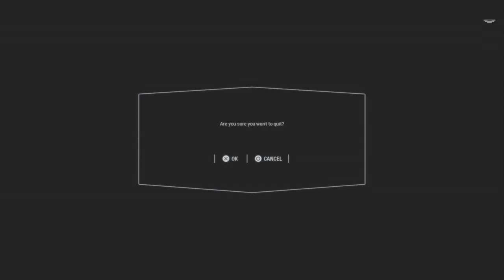REBELS RETAKING ENDOR! | Star Wars Battlefront 2: Space To Ground Gameplay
In this Star Wars Battlefront 2 video we play 2 matches. Staring with some Starfighter Assault and ending off with some Galactic Assault. Both matches are linked together through some kind of story I made up... Enjoy!

This video contains: Star Wars Battlefront 2, Star Wars Battlefront 2 , Star Wars Battlefront 2 gameplay, Star Wars Battlefront 2 high killstreak.

Star Wars Battlefront II features a single-player story mode, a customizable character class system, and content based on The Force Awakens and The Last Jedi movies. Instead of the paid Season Pass downloadable content (DLC) seen in the 2015 predecessor, this game is expanded with free DLC provided to all players with a free EA account. Lead actress Janina Gavankar stated that the DLC would be free to all players, using a seasonal structure similar to Overwatch and Rainbow Six Siege. There are many playable heroes from each movie era, including: Luke Skywalker, Darth Vader, Emperor Palpatine, Boba Fett, Yoda, Darth Maul, Han Solo, Rey, Kylo Ren, Finn, Princess Leia and Captain Phasma; although both Finn and Captain Phasma will be released in a wave of content after the initial release. The planet to be released alongside them is Crait, seen in the trailer for Star Wars: The Last Jedi.

INTO SONG!

Song when I start speaking!